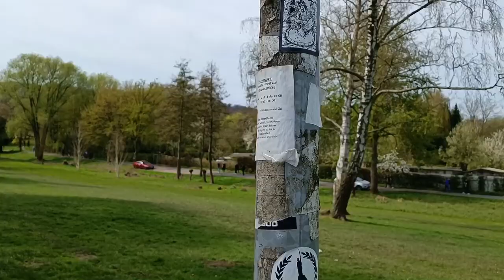StadionVLOG #41 I Arminia Bielefeld vs. Hannover 96 1:3 I Jetzt wird es doch wieder eng...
Kooperationspartner:

Superbowl Bielefeld

Fanpuls

DAS IST ARMINIA

Mein Equipment

Tastatur + Maus

Softboxen

Ringlicht

Mikrofon

Webcam

Monitor 1

Monitor 2

HP LP2275w